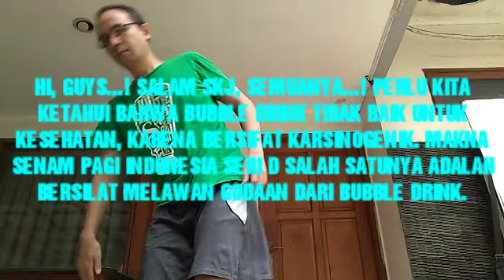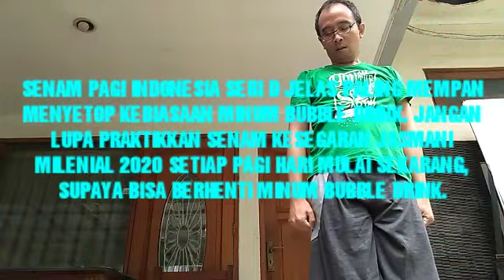Wajib kepo! Stop minum bubble drink dengan SKJ Milenial 2020!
Hi, Guys...! Salam SKJ, semua...! Jangan lupa kepoin terus Senam Pagi Indonesia Seri D, ya...! Perlu kita ketahui bahwa bubble drink sangat tidak baik untuk kesehatan, karena bubble drink bersifat karsinogenik (dapat menyebabkan kanker). Bubble drink juga dapat menyebabkan kegemukan karena kandungan gula jahatnya tinggi. Makna Senam Pagi Indonesia Seri D salah satunya adalah bersilat melawan godaan dari bubble drink. Senam Pagi Indonesia Seri D jelas paling mempan menyetop kebiasaan meminum bubble drink. Agan-agan yang suka minum bubble drink harus membiasakan berolahraga Senam Pagi Indonesia Seri D SKJ Milenial 2020 setiap pagi hari mulai sekarang, supaya bisa berhenti minum bubble drink.